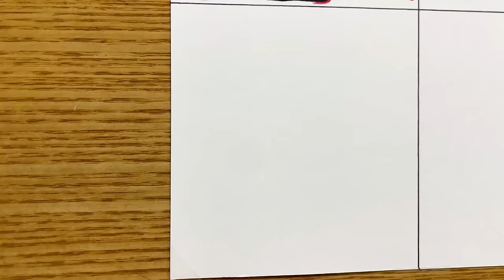Drawing FNF - BFDI Glitch / Battle For Corrupted Island / Learn with Pibby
Hi guys!
Today, I drew a Glitched BFDI Mod. 😁
BFDI is a YouTube animation created in 2010. (Produced by Cary Huang and Michael Huang.)
It's a story of object characters to get Dream Island, and it's out in FNF Mod.

00:00 Ruby
02:10 Firey
03:55 Pibby
05:19 Taco
06:48 Needle
07:55 Flower
09:25 Blocky
10:46 Bubble
11:43 Ending

🎨Tools used
-Staedtler pigment liner Pen (Black)
-Staedtler triplus fineliner Pen 60
-Posca makers 12
-Monami plus Pen S (Black)

1.Friday Night Funkin' VS Pibby BFB - Battle for Corrupted Island | Come Learn With Pibby (FNF BFDI)